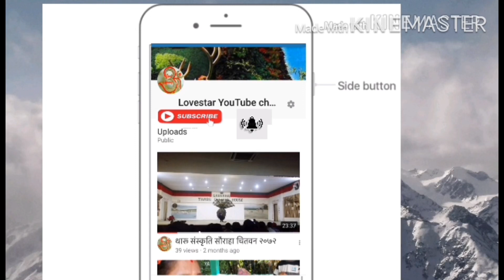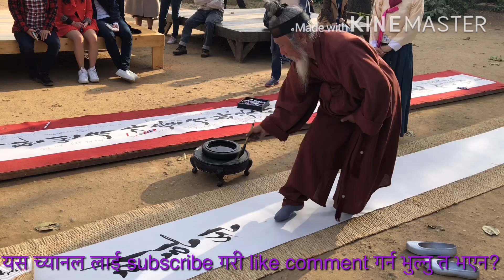Old taekwondo player in South Korea